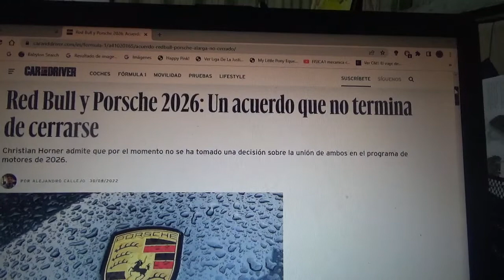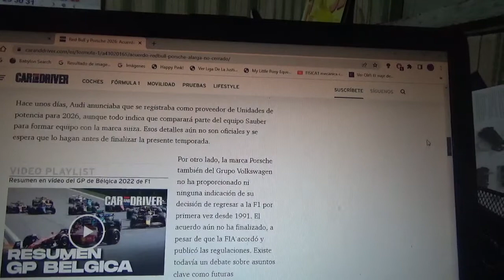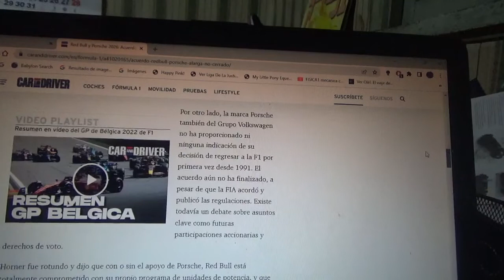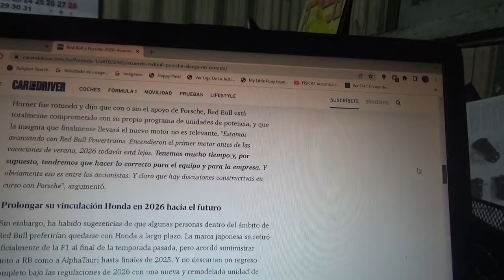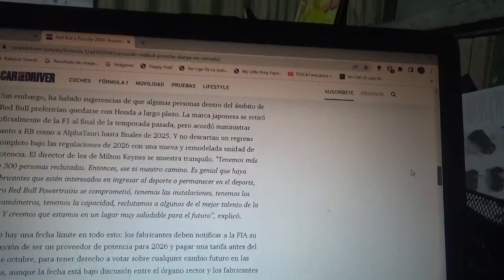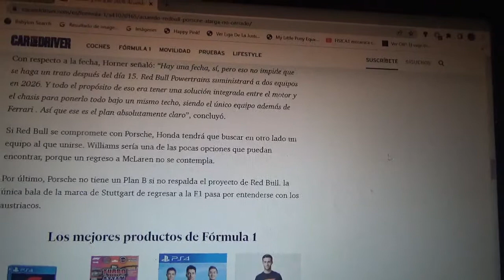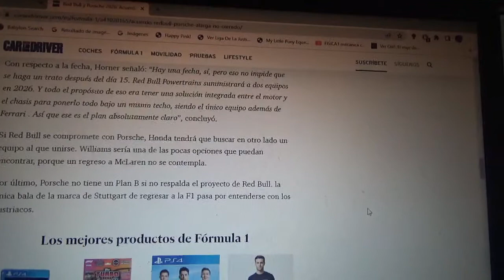El acuerdo Red Bull Racing-Porsche aún no termina de cerrarse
Christian Horner jefe del equipo con cuartel general domiciliado en Milton Keynes admitió que hasta ahora no se tomó ninguna decisión por el acuerdo del cambio de reglamentación de unidad de potencia de la Temporada 2026 de Fórmula 1